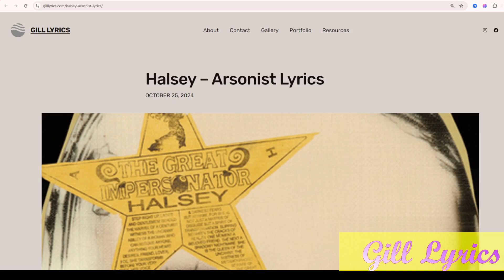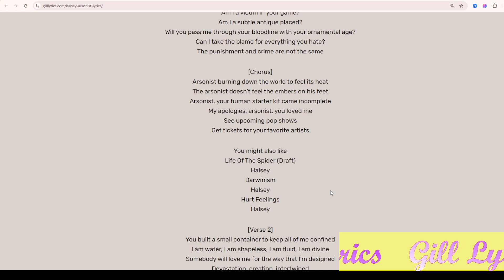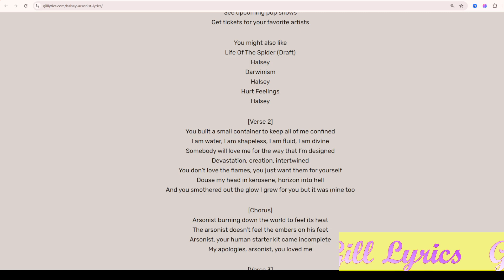Halsey – Arsonist Lyrics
Album on The Great Impersonator
Track 13 on The Great Impersonator

Arsonist Lyrics
[Intro]
Enod ev’uoy taht gnihtyreve htiw seerga dna snoitca
ruoy fo lla seifitsuj taht dog a tem uoy taht kniht
uoy tub dog sa esiugsid fles emos htiw tem uoy taht dog A

[Chorus]
Arsonist burning down the world to feel its heat
The arsonist doesn’t feel the embers on his feet
Arsonist, your human starter kit came incomplete
My apologies, arsonist, you loved me

[Verse 1]
I’m glued to a building that’s on fire
Handcuffed to a narcissistic liar
Empty space and leather jeans
Eyes are blazed with apathy
Fool me twice, the shame is on me
Am I a victim in your game?
Am I a subtle antique placed?
Will you pass me through your bloodline with your ornamental age?
Can I take the blame for everything you hate?
The punishment and crime are not the same

Life Of The Spider (Draft)
Halsey
Darwinism
Halsey
Hurt Feelings
Halsey

[Verse 2]
You built a small container to keep all of me confined
I am water, I am shapeless, I am fluid, I am divine
Somebody will love me for the way that I’m designed
Devastation, creation, intertwined
You don’t love the flames, you just want them for yourself
Douse my head in kerosene, horizon into hell
And you smothered out the glow I grew for you but it was mine too

[Verse 3]
Alchemy’s not love, it’s playing God
And there’s a penance paid for entering
the temple like a fraud in your charade
You leave me sleeping in the dark
so you can hide away your blade
And lock the door and trap
me right here in the blaze

[Outro]
Have you ever been broken and thrown down?
Have you ever been worried that you’d
be shot and burned off in a sack?
Have you ever given the world to somebody
as a gift and had it returned?
Did you know the father’s DNA stays
inside the mother for seven years?
Have you ever waited seven years?
Have you ever woken from a dream just
to realize that you’re still asleep?
Do you ever wish you were still asleep?
Do you ever wish you wouldn’t wake up?